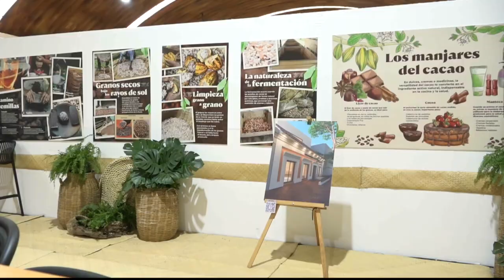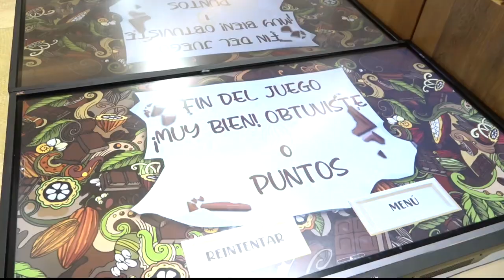Cacha Cacao está presente en el 13vo Festival del Chocolate